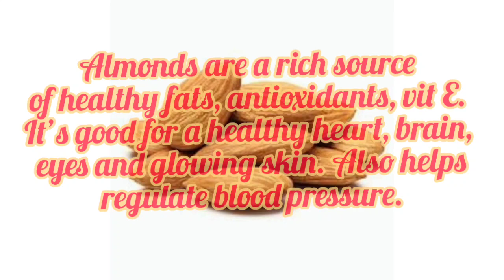Kesar badam milk ll badam milk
Almonds are a rich source of healthy fats, antioxidants, vit E. It’s good for a healthy heart, brain, eyes and glowing skin. Also helps regulate blood pressure.